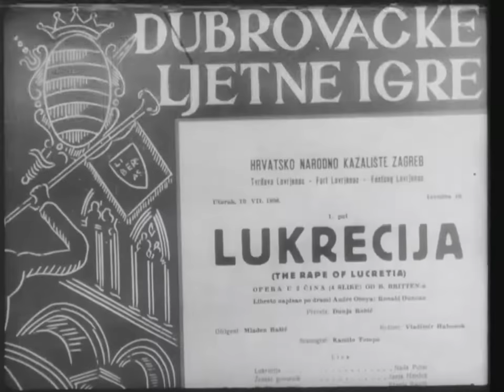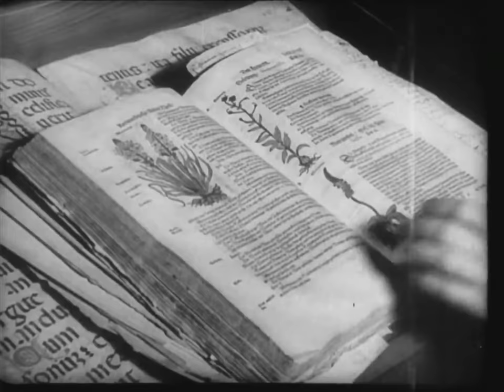Summer in Dubrovnik (1956 Festival) | BBC Television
The 1956 Festival remembered by five visitors. A film made by the BBC Television Film Unit in co-operation with Filmske Novosti, Belgrade.

Treatment and Direction: Olivera Gajic
Camera: Simon Racskovic
Production by Geoffrey Baines

The film contains sequences from the following Festival Productions of 1956: Ero the Joker (Gotovac); The Devil in the Village (Lhotka); The Rape of Lucretia (Britten); A Midsummer Night’s Dream and Hamlet (Shakespeare); Othello (Verdi); Iphigenia in Tauris (Goethe); Dubravka (Gundullc); Uncle Maroya (Drzic); a piano recital by Kendall Taylor; and John Wright’s puppets.

Footage released 1957.